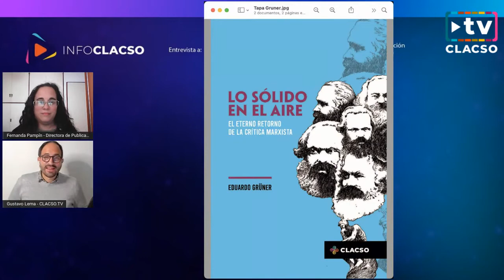Fernanda Pampín, Directora de Publicaciones de CLACSO, en Info CLACSO en Vivo